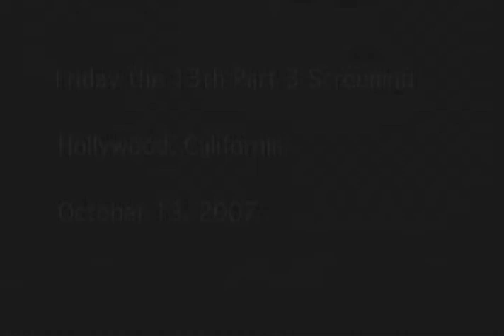Friday the 13th Part 3 Screening in Hollywood 2007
Home video of Friday the 13th Part 3 screening in Hollywood, CA.